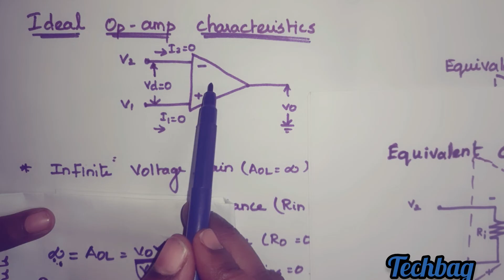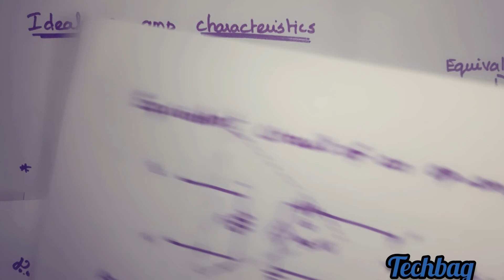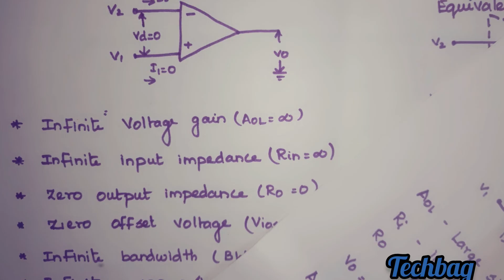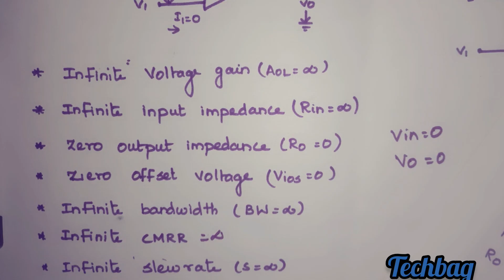characteristics of an ideal Op amp (tamil)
characteristics  of an ideal op amp is explained in tamil.